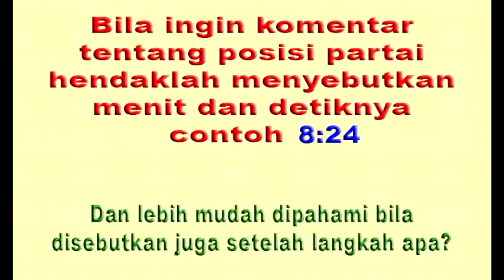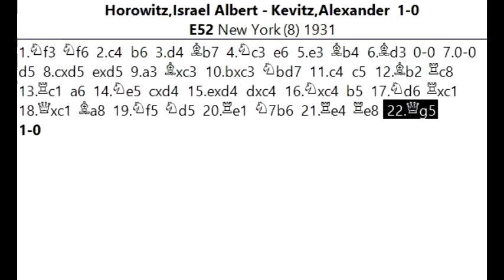SATU LANGKAH Indah yang menghancurkan segalanya oleh I A Horowitz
Salam jumpa para pecinta catur , jumpa lagi dengan Saya Suwaji dan kali ini akan kita lihat permainan menarik dari Israel Albert Horowitz yang akrab di panggil IA Horowitz , dalam sebuah permainan di NewYork tahun 1931. Dalam permainan kali ini Horowitz yang pegang putih menghadapi Alexander Kevitz dan berhasil menemukan kombinasi yang menarik dalam posisi yang sekilas aman aman saja , dan melancarkan taktik indah dalam 7 langkah kedepan , bagaimana suasana seru dan ngeri di papan , mari langsung kita simak bersama partainya